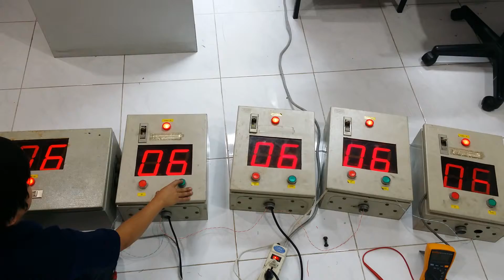rs422 person checker monitor สหวิริยา